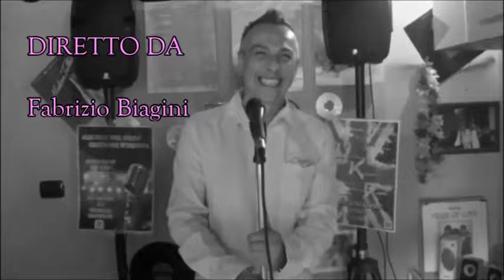Felicità Festival di Sanremo 1982 Albano & Romina Cover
Ciao Amici! Oggi canto live Karaoke con testo, la canzone di Albano & Romina arrivata seconda al Festival di Sanremo del 1982.
Alessio Del Freo es en You Tube, Facebook, Twitter y Google.
Alessio Del Freo è su: You Tube, Facebook, Twitter e Google.

Testo

LUI: Felicità
è tenersi per mano andare lontano
la felicità
è il tuo sguardo innocente in mezzo alla gente
la felicità
è restare vicini come bambini la felicità,
felicità

LEI: Felicità
è un cuscino di piume, l'acqua del fiume
che passa e che va
è la pioggia che scende dietro le tende
la felicità
è abbassare la luce per fare pace
la felicità,
felicità

LUI: Felicità
è un bicchiere di vino con un panino
la felicità
è lasciarti un biglietto dentro al cassetto
la felicità
è cantare a due voci quanto mi piaci
la felicità, felicità

INSIEME: Senti nell'aria c\'è già
la nostra canzone d'amore che va
come un pensiero che sa di felicità
Senti nell'aria c'è già
un raggio di sole più caldo che va
come un sorriso che sa di felicità

LEI: Felicità
è una sera a sorpresa la luna accesa
e la radio che va
E' un biglietto d'auguri pieno di cuori
la felicità
è una telefonata non aspettata
la felicità,
felicità

LUI: Felicità
è una spiaggia di notte, l'onda che batte
la felicità
è una mano sul cuore piena d'amore
la felicità
è aspettare l'aurora per farlo ancora
la felicità, felicità